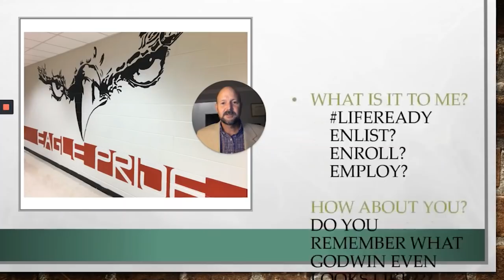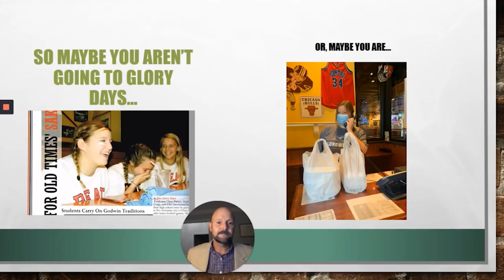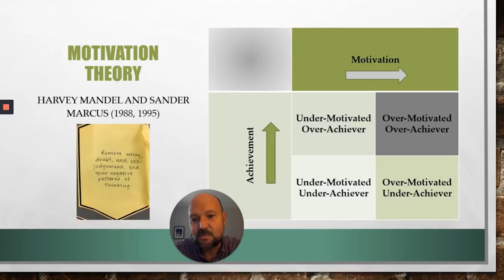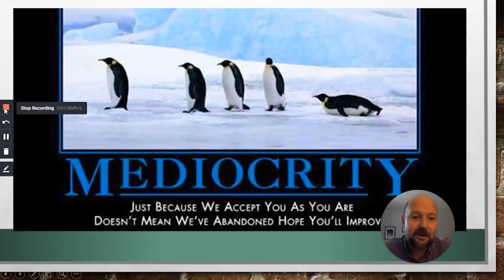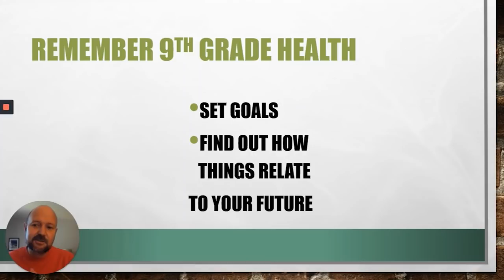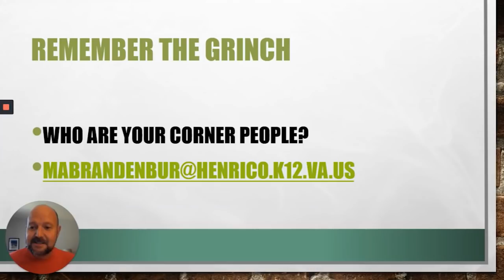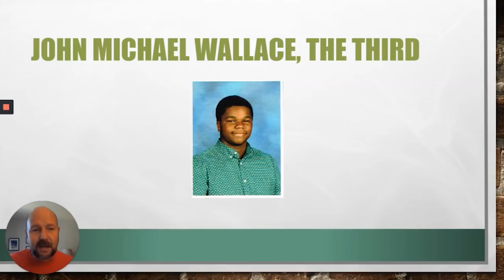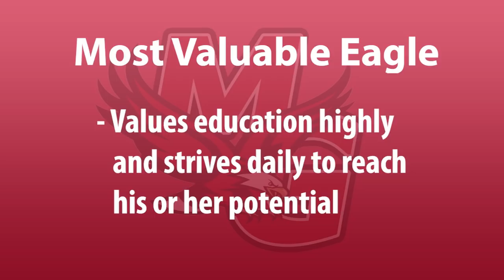Mills E. Godwin Convocation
Virtual Senior Convocation for Mills E. Godwin High School.